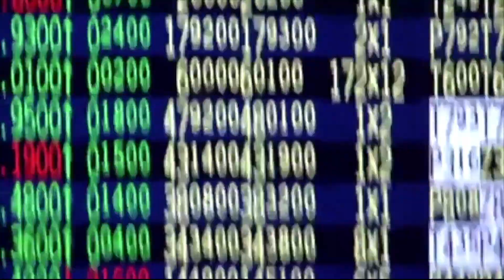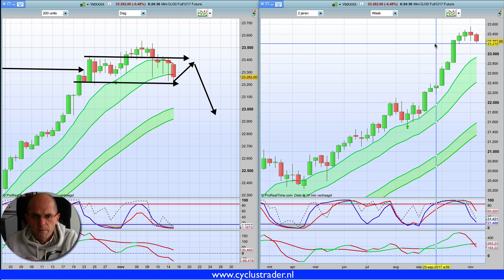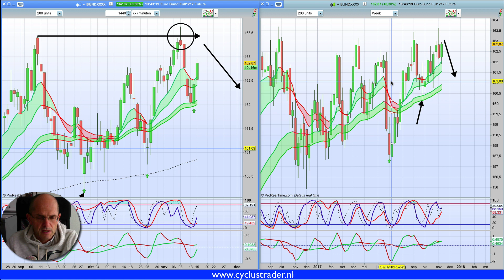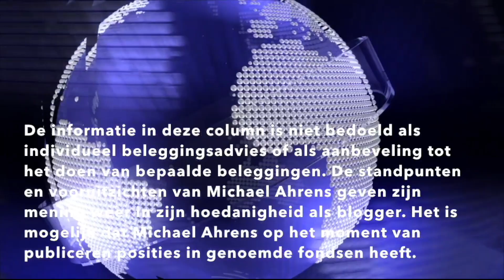Marktcommentaar 15 november 2017